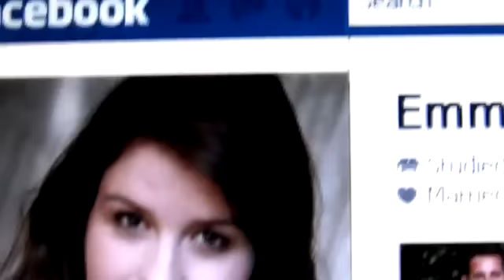"The Future of Us" di Jay Asher e Carolyn Mackler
Booktrailer del romanzo "The Future of Us" che in Italia sarà pubblicato il 23 maggio da Giunti Y con il titolo di "Prima del Futuro".